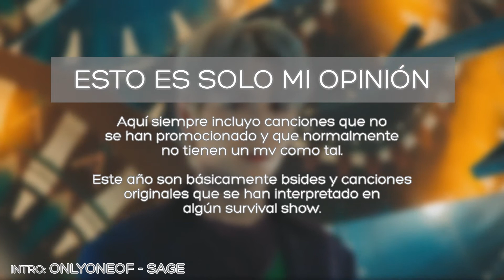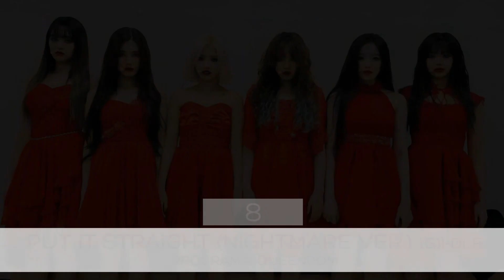FAV NON TITLE TRACKS 2019 | TOP 50